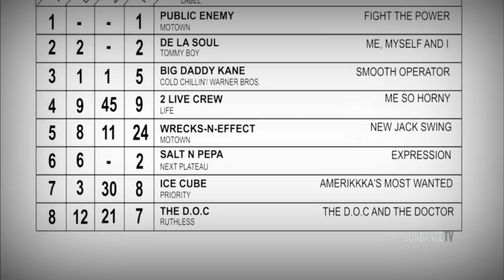Chuck D Meets the Students | DREAM SCHOOL: NYC Episode 1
Chuck D shares some wisdom and explains his mission to inspire the students at DREAM SCHOOL: NYC.

All new DREAM SCHOOL: NYC episodes on Wednesday, 10/9c SundanceTV.

DREAM SCHOOL: NYC - Producers Curtis “50 Cent” Jackson, Jamie Oliver, and Chuck D head east with a new class! Troubled high school dropouts are followed on their journey for a second chance as they become students to a series of celebrity teachers.